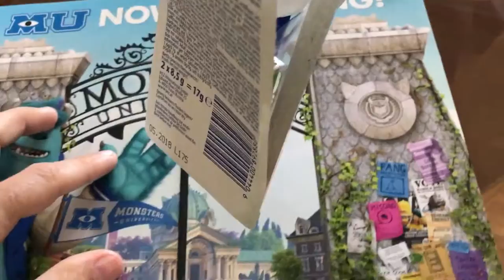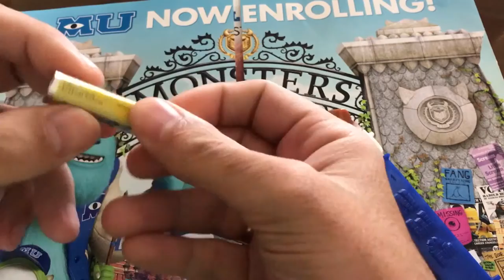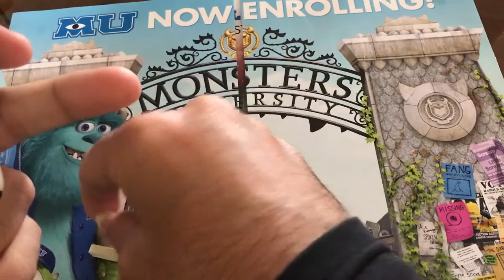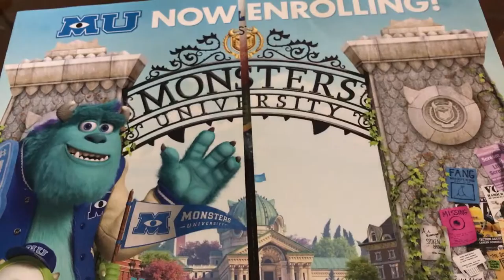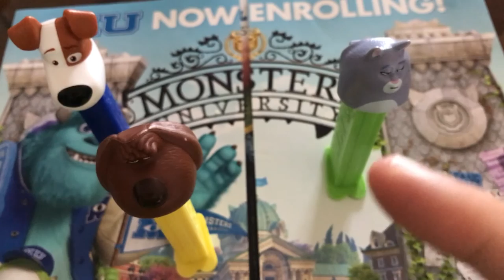Pez comme des bêtes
ouverture de booster pez